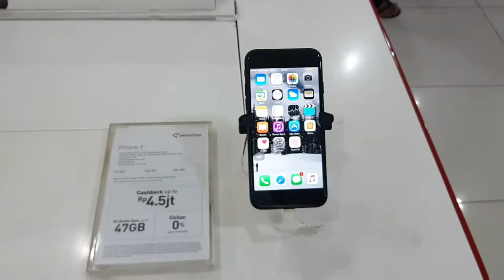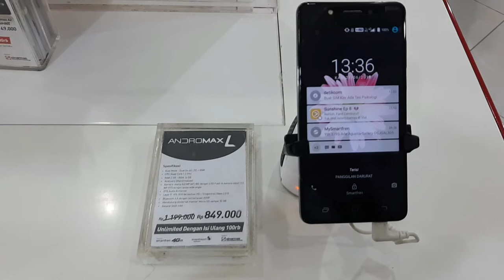HANPHONE TERBARU, BANYAK PILIHAN. Itc roxy mas jakarta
Kunjungan ke ITC ROXY MAS. pusat grosir handphone dan accessoris setelah lebaran